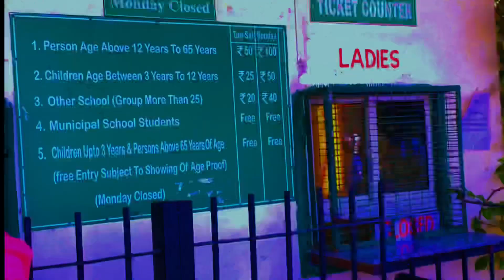duniya के 7 अजुबे delhi main hai // 7 wonders of the world in Delhi // ISVLOGS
duniya के 7 अजुबे

Hope Ki Aapko video 🎶 Achcha Laga..
So Please 👇🏻

And Please The Bell🔔lcon..